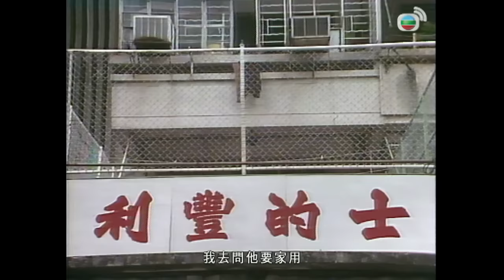永遠懷念周海媚 | 生命之旅 05/59 | 萬梓良、吳鎮宇、周海媚 | 粵語中字 | TVB 1987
The Price Of Growing Up《生命之旅》( 鄭裕玲、周星馳、萬梓良、吳鎮宇、周海媚主演 ): 故事圍繞著兩個在孤兒院度過童年的好友——沈志豪和杜朗賢的人生轉折，如何由莫逆之交變成仇人的經過。 朗賢為棄嬰，父母不詳; 志豪則是私生子，被送到孤兒院，兩人因此認識。未幾，朗賢被富商杜伯勤及嚴秀芳夫婦領養，而志豪則被母之好友淑梅接回家中養育，兩人遂於貧富懸殊的環境下生活.